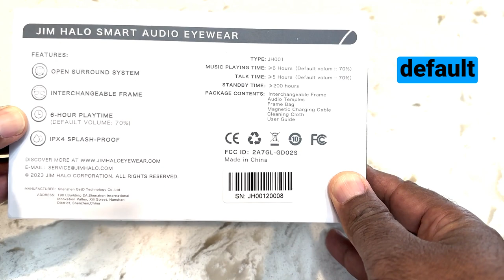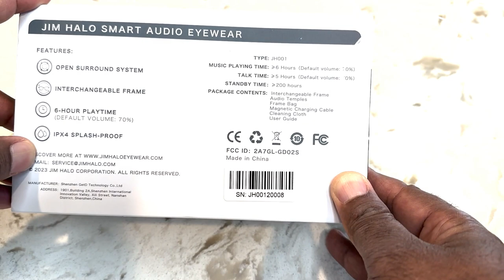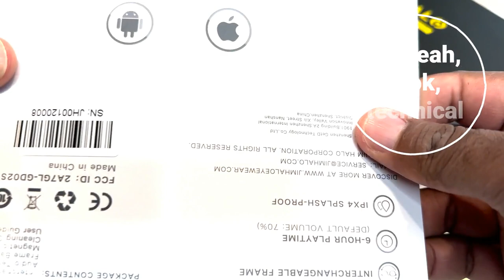Jim Halo Smart Audio Eyewear Review | Tony Stark's Style with Cutting-Edge Technology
In this video, we have something truly remarkable to share with you. Get ready to witness the perfect fusion of style and technology as we review the Jim Halo Smart Audio Eyewear. These glasses are like Tony Stark's mixed with Run DMC, and we are absolutely loving them!

Imagine having the power of smart technology integrated seamlessly into your everyday eyewear. That's exactly what Jim Halo has accomplished with their Smart Audio Eyewear. Say goodbye to the bulky, unattractive smart glasses of the past. Jim Halo has raised the bar by combining technical excellence with impeccable fashion sense.

With open surround sound, interchangeable frames, and an impressive six-hour playtime at 70% volume, these glasses deliver an immersive audio experience. And guess what? They are splash-proof too, making them perfect for any situation.

But that's not all. These glasses also offer five hours of talk time, making them a game-changer for professionals like motivational speakers, trainers, mentors, and entrepreneurs. Now, you can seamlessly integrate your speech delivery or presentations with the glasses you already wear.

Jim Halo has truly nailed it with their Smart Audio Eyewear. In this video, we'll show you our first-hand experience with these glasses and explain why they are a must-have accessory for tech enthusiasts and style-conscious individuals alike.

So join us as we dive into the world of Jim Halo Smart Audio Eyewear. Get ready to witness the revolution in eyewear technology. Let's get started!